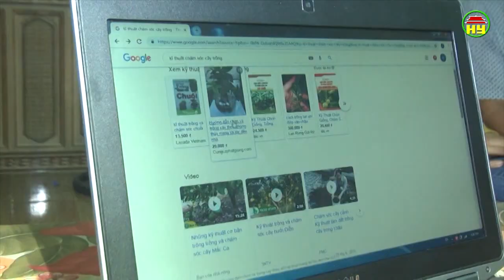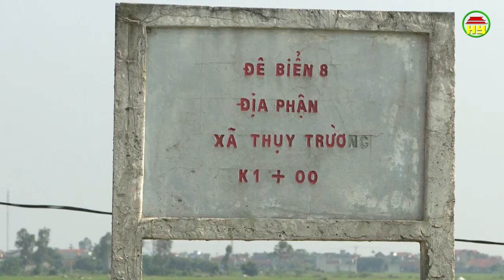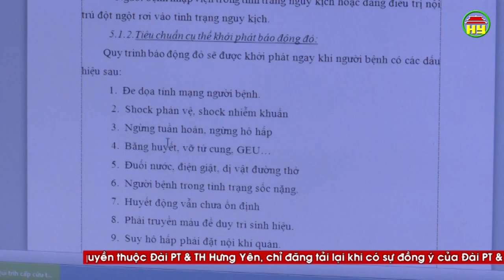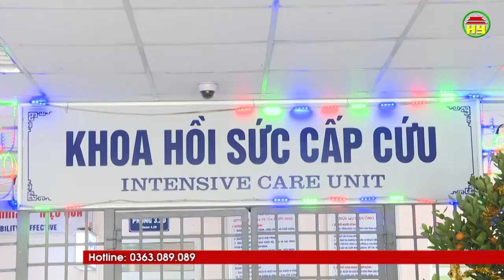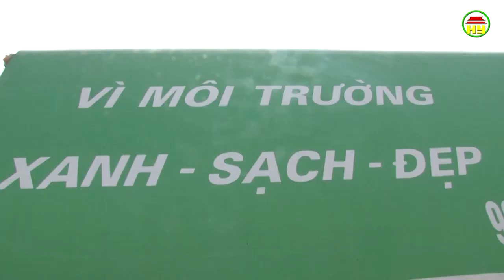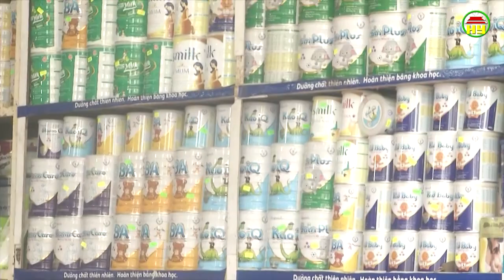Thời sự Đồng bằng Sông Hồng thứ 3 ngày 12/02/2019